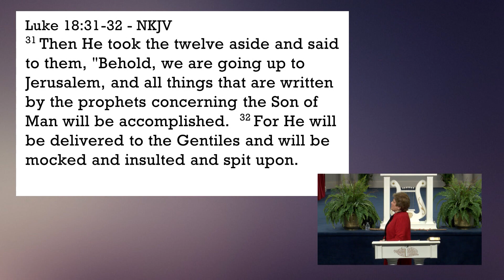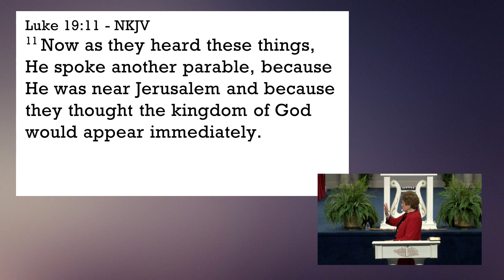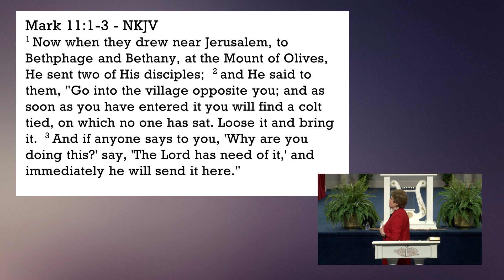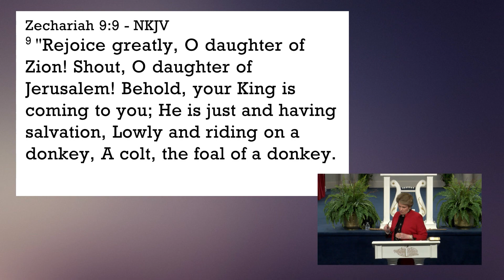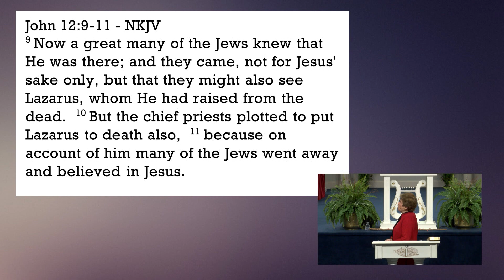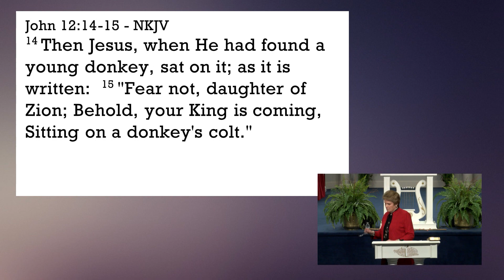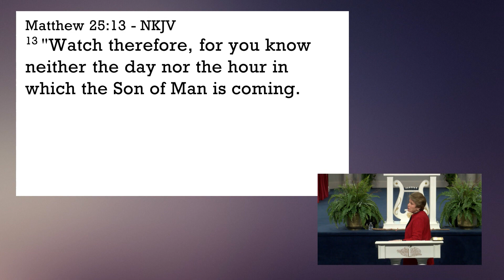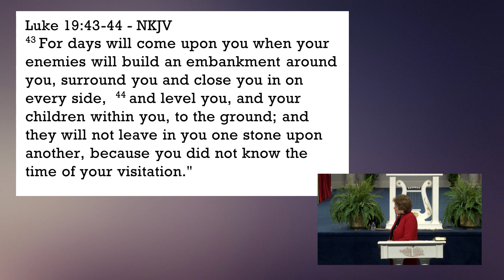May We Not Make The Same Mistake by Dr. Sandra Kennedy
sandrakennedy faith sermon2023 May we not make the same mistake in our day, as the Israelites did, when they did not recognize the day of the Lord’s visitation that was among them. Pastor Sandra Kennedy says, it is so easy to lose our spiritual awareness of what God is doing, when we get so caught up in the here and now. We don’t pay attention to the spiritual dimension, which should be the guiding light in our life, to be able to interpret the events through the eyes of The Spirit. Don’t you miss your visitation, when the Holy Spirit is alerting you and pay attention to the signs.